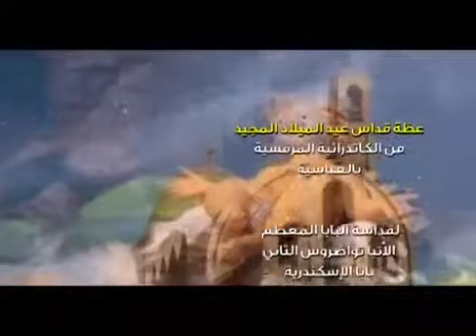عظة قداس عيد الميلاد للبابا تواضروس الثاني بتاريخ 7-1-2015